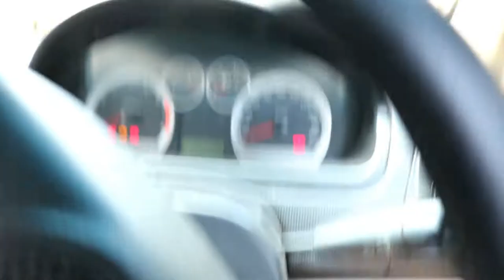My Smart Support meet up in KOLKATA...SMALL VLOG BY ME